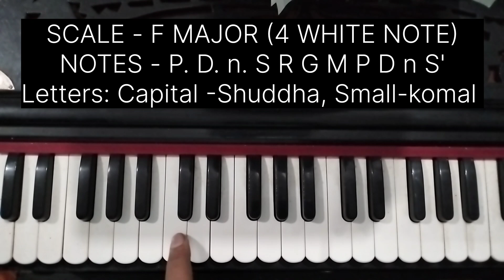#1874 | Zindagi Ki Na Toote Ladi | Kranti | Harmonium Tutorial ज़िंदगी की ना टूटे लड़ी प्यार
Zindagi Ki Na Toote Ladi | Kranti | Harmonium Tutorial ज़िंदगी की ना टूटे लड़ी प्यार करले घड़ी दो